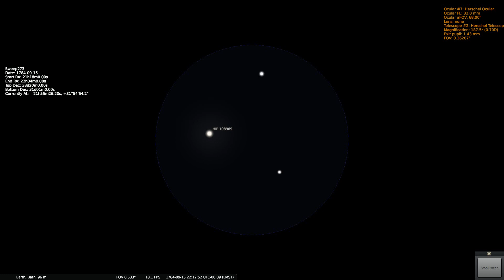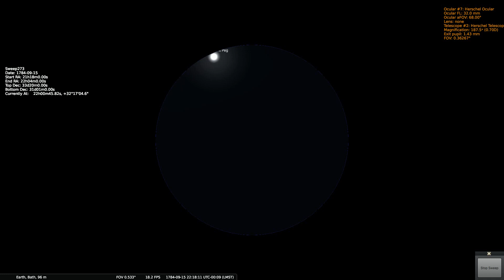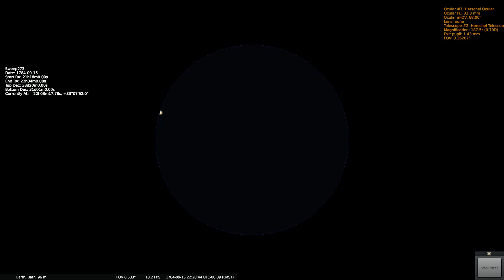Herschels Sweep 273